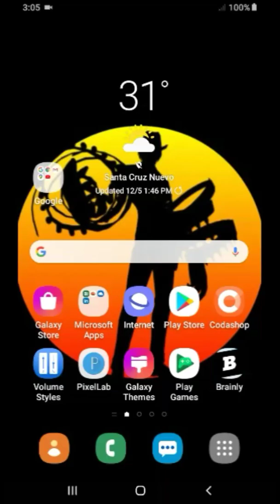Best games for android with lightweight storage capacity/for low storage phones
Comment down for those who want a link of mod/mod menu games